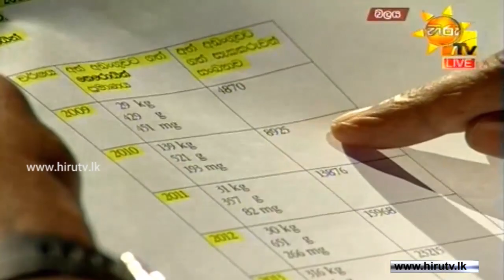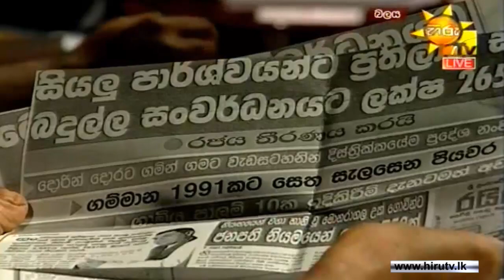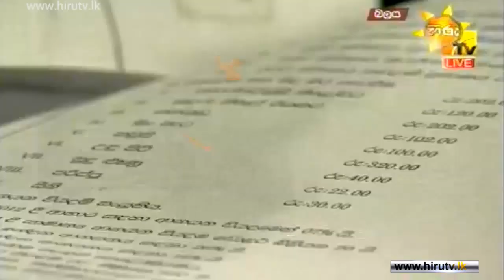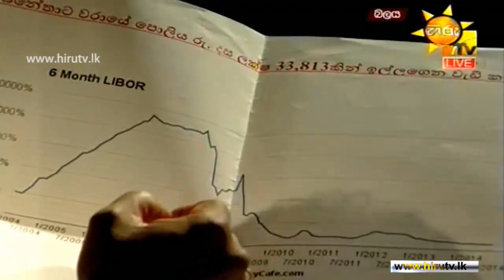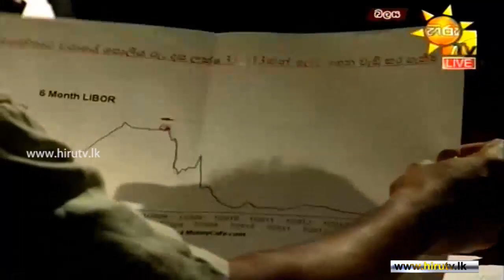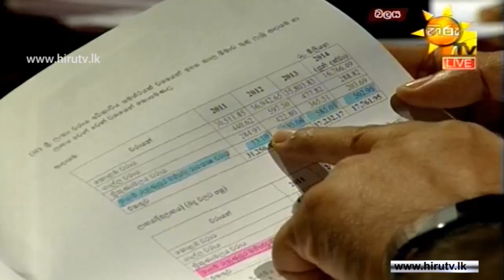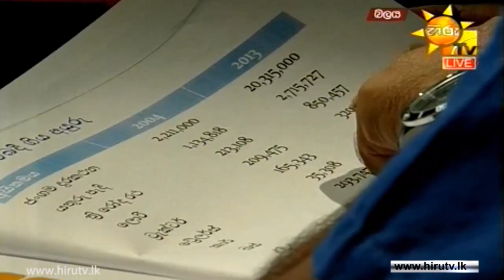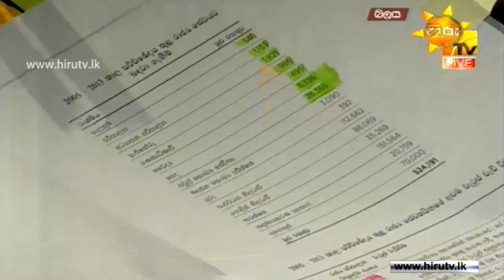Hiru TV - Balaya - Political Discussion - 2014-07-31